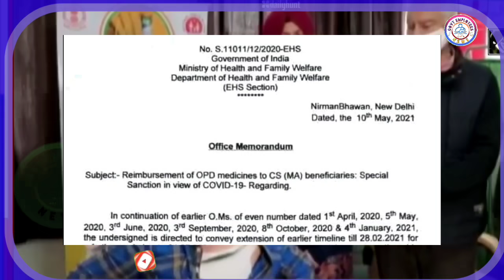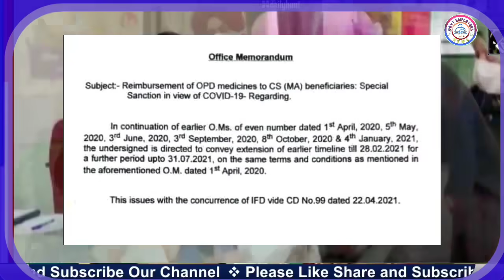Govt Employees के लिए सरकार ने दी स्पेशल मंजूरी। CS(MA) Latest Order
देश में बढ़ती कोरोना महामारी के बीच सरकारी कर्मचारियों के लिए केंद्र सरकार ने दी विशेष मंजूरी. Special Sanction for OPD medicine for CS(MS) beneficiaries. CGHS latest Order.